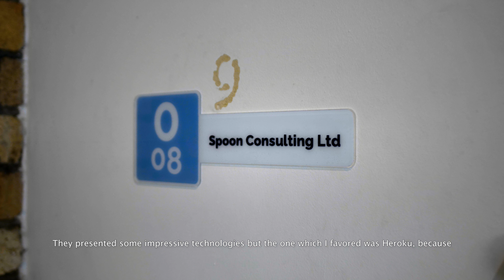Kevan Salesforce MVP success story - Spoon Consulting